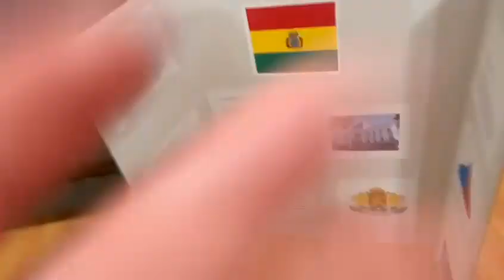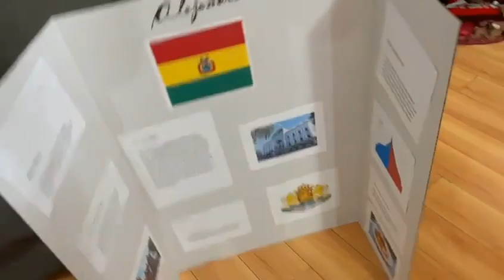spend a full day with me